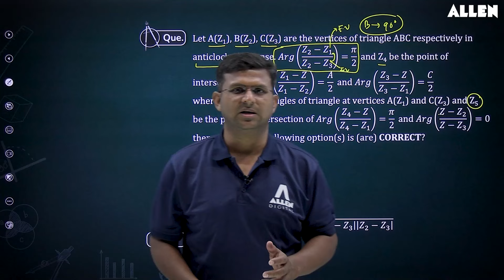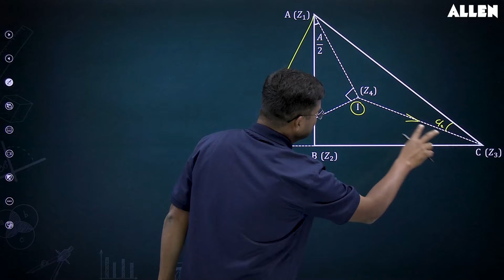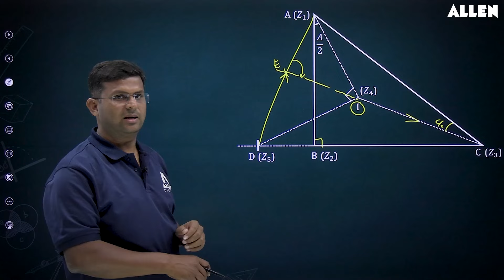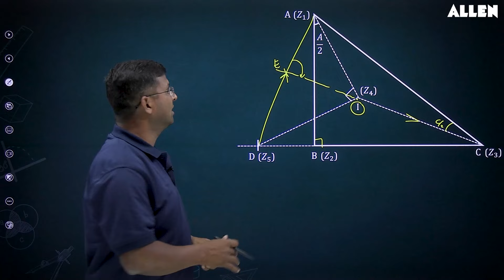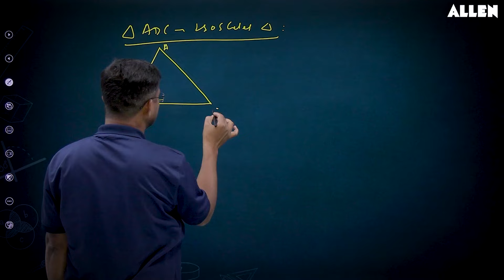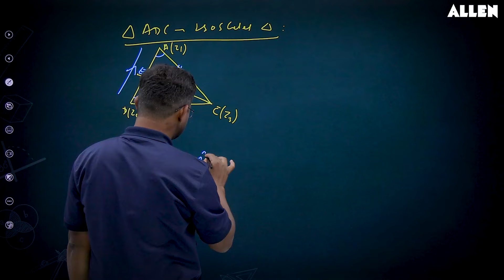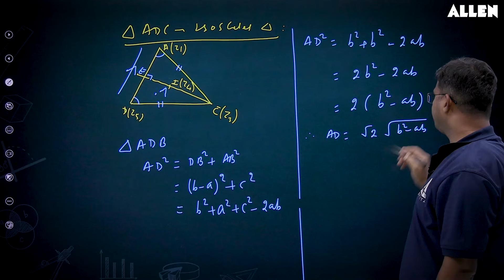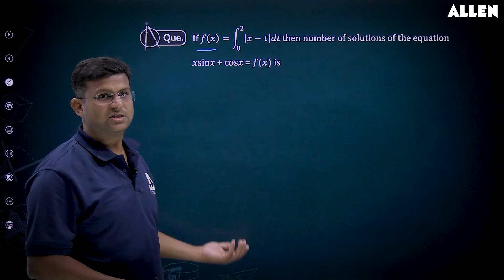JEE Advanced 2024 | Important Mathematics Questions with Solution 📚 Brainstorm Series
🚀 Our Brainstorm series is your ticket to success in Mathematics! Join us for the latest video of our Brainstorm series, where our expert faculty solves an important Mathematics question along with its detailed solution. 📚 📖